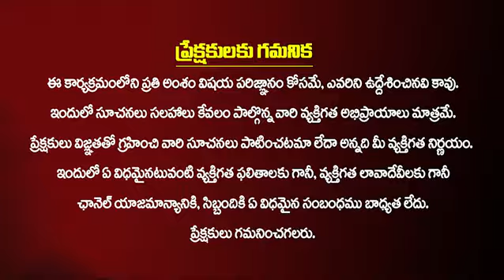పవన్ కళ్యాణ్ దృష్టికి భారీ స్కాం..😱😒 | MLA Lokam Madhavi Sensational words on YCP | Pawan Kalyan